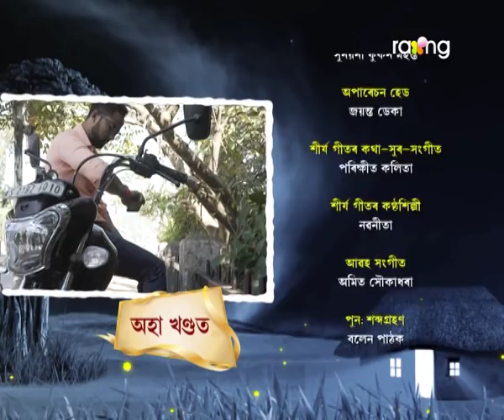Jonaki Kareng - জোনাকী কাৰেং | 31st Jan 2018 | ' চায়া' | Episode No 09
জীতৰ মাক আৰু ছায়াৰ দেউতাকৰ মাজত সিহঁতৰ বিয়াৰ বিষয়ে কি আলোচনা হয়?